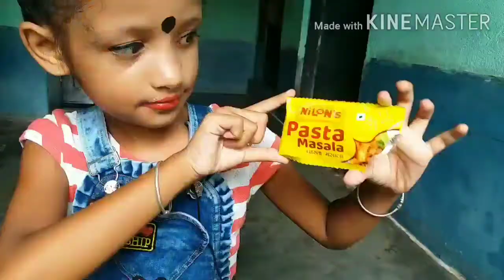Dim pasta recipe.||ডিম পাসতা রেসিপি।।swapna Ramnagar🙏🙏🙏🙏🙏🙏🙏